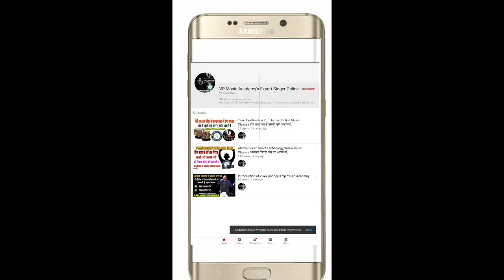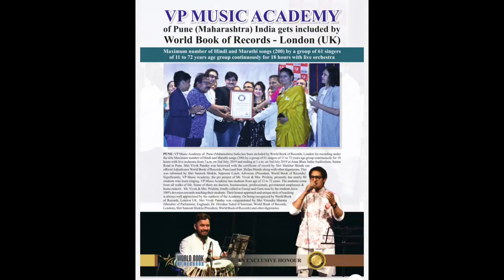Basic Information About Minor Notes,कोमल स्वरों की पूरी जानकारी Online Music Class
नमस्कार 🙏🏻
मेरे चैनल पर आपका स्वागत है
मेरे चैनल को सपोर्ट करने के लिए
वीडियो को Like किजिए ताकी मैं आपको संगीत से जुड़ी
एक से एक जानकारी दे सकूं,
मेरा ये प्रयास है के हर एक गायक को उच्चतम गायकी की
जनकारी दू ताकी आप एक स्टूडेंट्स नही बल्कि एक परिपक्व
गायक की तरह गाएं, और दुनियां में नाम कमाए,
आपको कोई भी असुविधा हो आप मुझसे पूछ सकते है
आपकी हर संगीत से जुड़ीं परेशानी मैं दूर करूँगा
शाम 8 के बाद आप मुझसे संपर्क कर सकते है,

आप सभी को आने वाले संगीत सफर के लिए शुभकामनाएं
धन्यवाद, विवेक पांडे

Video edited by LUCKY PANDEY